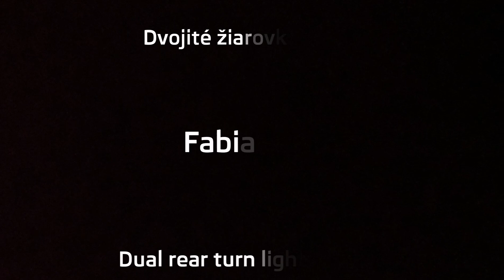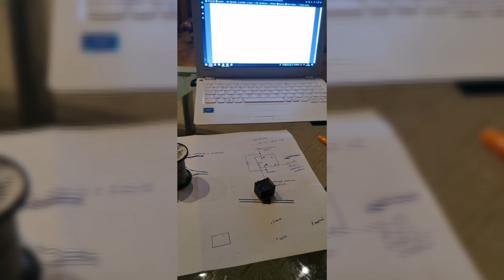Fabia III Combi 2016 - dual rear bulb light